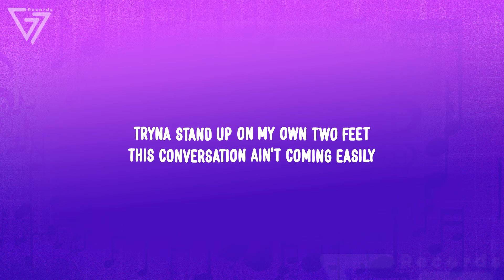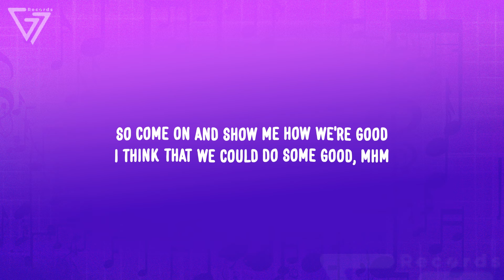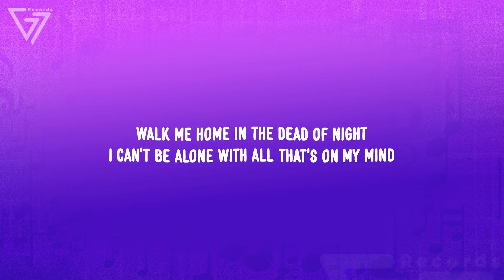P!nk - Walk Me Home (Lyrics)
Lyrics

[Verse 1]
There's somethin' in the way you roll your eyes
Takes me back to a better time
When I saw everything is good
But now you're the only thing that's good
Tryna stand up on my own two feet
This conversation ain't coming easily
And darlin', I know it's getting late
So what do you say we leave this place?

[Chorus]
Walk me home in the dead of night
I can't be alone with all that's on my mind, mhm
So say you'll stay with me tonight
'Cause there is so much wrong goin' on outside

[Verse 2]
There's somethin' in the way I wanna cry
That makes me think we'll make it out alive
So come on and show me how we're good
I think that we could do some good, mhm

[Bridge]
Ooh-ooh, ooh-ooh
Ooh-ooh-ooh, ooh-ooh-ooh

[Chorus]
'Cause I can't be alone with all that's on my mind
Say you'll stay with me tonight
'Cause there is so much wrong goin' on
I can't be alone with all that's on my mind
'Cause there is so much wrong, there is so much wrong
There is so much wrong goin' on outside